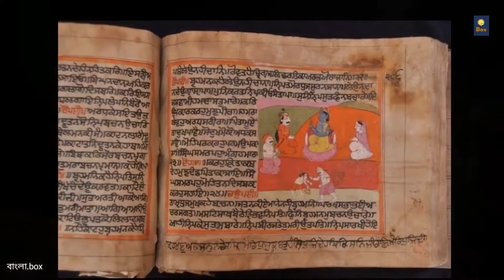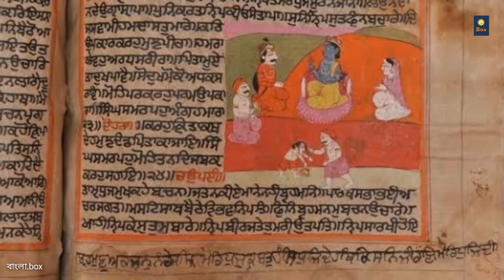মহাভারত : সবচেয়ে প্রাচীন গ্রন্থ ? Mahavarot : Oldest Book in History। Banglabox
কবে লিখা হয়েছে মহাভারত ? এটাই কি পৃথিবীর সবচেয়ে প্রাচীণ মহাকাব্য ? জানুন এই ভিডিওতে ।